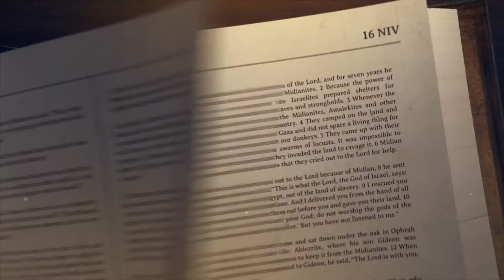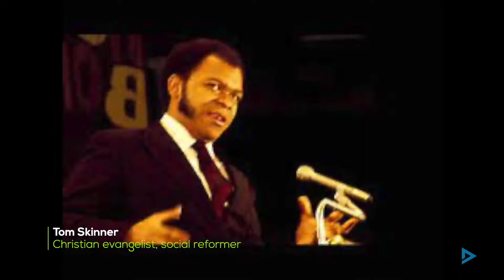Feb 20, 2022 | Eastside Online | 9:30am Worship Experience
Join us at 9:30am for worship, prayer and a message  from Pastor John Hull!